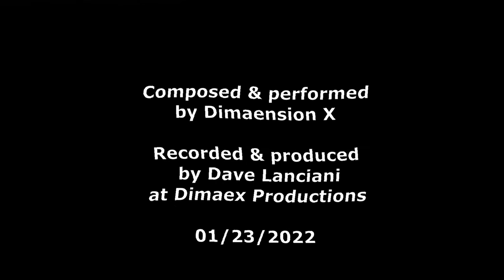Evocation of the Vortex of Nothingness by Dimaension X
Minimal, blackened instrumental drone doom metal.

Swedish Chainsaw "magic."